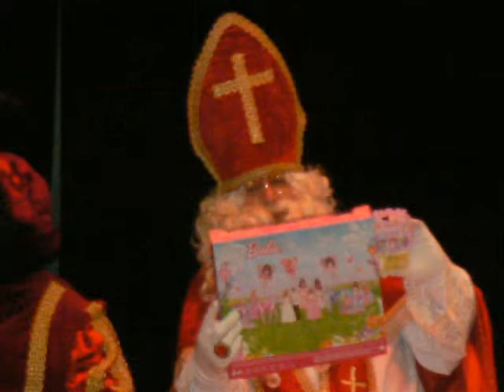SAINT NICOLAS FANFARE DE MAINVAULT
Saint-Nicolas à la fanfare de Mainvault